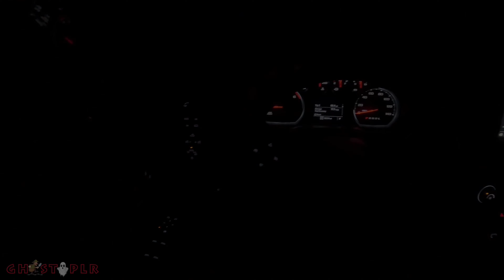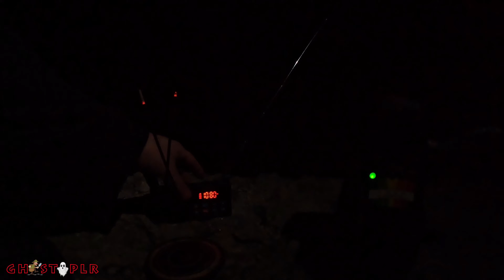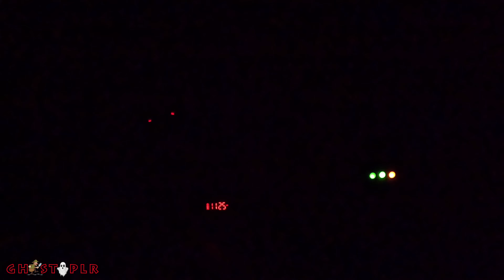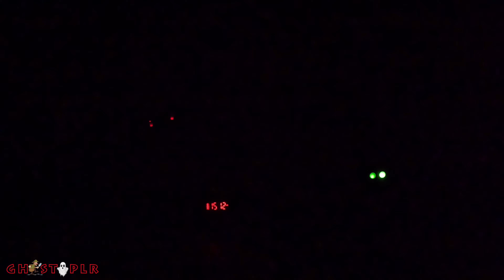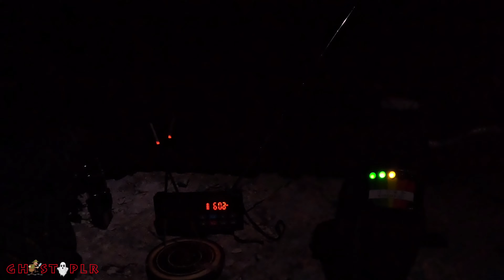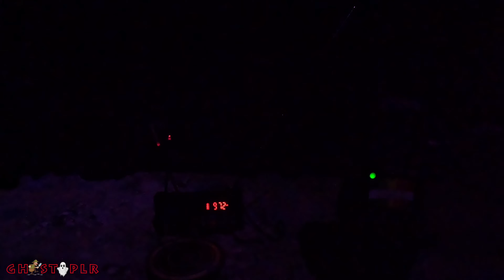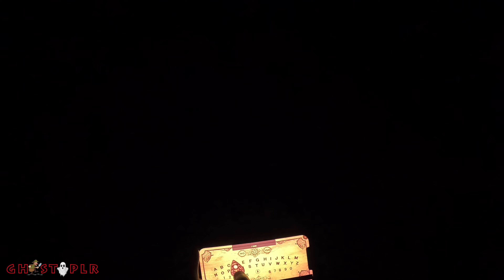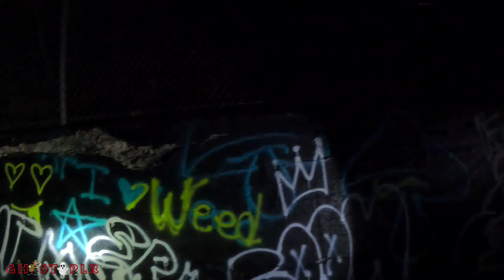Playing with a Demon part 1